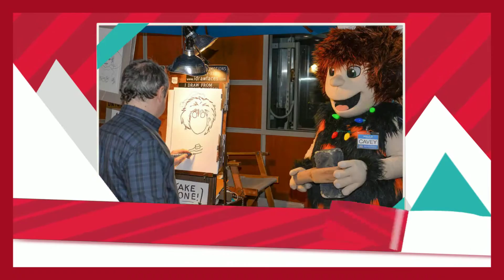InventHelp Volunteers Help Make A Wish of Greater PA and WV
The InventHelp staff, along with Cavey the Caveman, volunteered at the 27th Anniversary Light Up A Child’s Life campaign for Make-A-Wish Greater Pennsylvania and West Virginia held at The Mall at Robinson. InventHelp employees worked all afternoon to collect shopper’s donations for the Make-A-Wish Wishing Well.

Inventors! Do you have an invention idea?